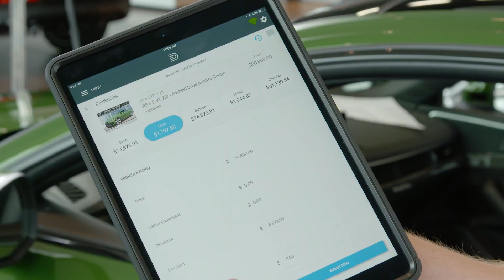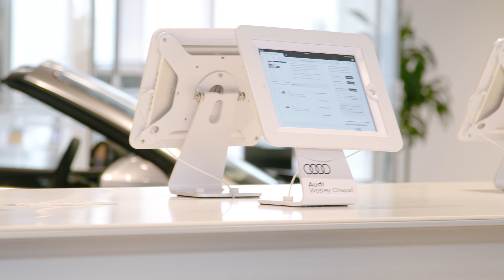Audi Wesley Chapel Progressive Retail Experience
A car buying experience like no other. Save time. Save money!